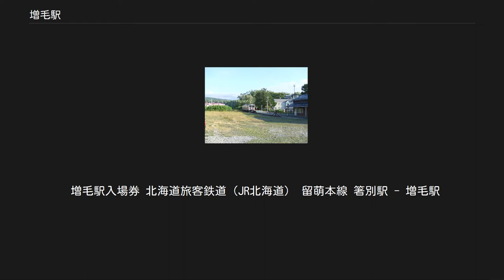増毛駅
増毛駅（ましけえき）は、北海道増毛郡増毛町大字弁天町1丁目にあった北海道旅客鉄道（JR北海道）留萌本線の駅（廃駅）である。
電報略号はマケ。
 後述するように、鉄道の発着がなくなった後は2018年4月以降、観光・交流施設として改修・利用されている。
 1977年の増毛駅と周囲約500m範囲。
下が留萌方面。
駅舎より南側に単式ホームを有し、本線は北側の貨物ホームへ引き込み線を分岐して、その外側へ折り返し線となって伸びる。
南側の山手側には車庫と放置された転車台の窪みが見える。
駅裏は数本の留置線を挟んで北側に並ぶ倉庫裏へ荒荷積み降ろし場、南側に石炭の荷下ろし場が設けられている。
国土交通省 国土画像情報（カラー空中写真）を基に作成 留萌本線は、良港のある留萌への路線として建設されたもので、また合わせて留萌港の修築は1910年に着工していたが、留萌は波が荒く土木技術上の問題から整備に時間を要し、鉄道が開通しても港が完成しない事態が予想されていた(開港は1929年)。
 そこで港を早く使える増毛まで留萌本線を延長することになり、当駅が開業することとなった。
 鉄道開通以前には留萠駅（後の留萌駅）から増毛まで乗合馬車が出ていた。
1918年（大正7年）に運賃は80銭で、冬には馬橇になった。
 駅構内の様子 広大な貨物用側線の跡地が広がる（2007年6月） 廃止時には1面1線のホームを持つ、行き止まりの地上駅であった。
無人駅で留萌駅が管理していた。
 以前は広い構内で、貨物用側線と留萌側200メートル程の位置に転車台（機関車本体からの空気圧による半自動操作方式）が敷設されており、駅員を初めとする職員が多数詰めていた旅客・貨物の要所であった。
 留置線はなく、列車は行き先を変えて折り返していた。
廃止時の折り返し時間は一部列車を除き、8分間から10分間程度であった。
 アイヌ語の「マシ・ケ（カモメ・処）」に由来する。
 2013年度の乗車人員は0人であるが、「JR北海道留萌線の現状」によると、2014年の平日の乗車人員は11人、乗降客数は23人である。
 廃駅後も旧駅舎・線路ともに解体されることなく存置されている。
 増毛町は、今後旧駅舎を建物面積を開業当時の大きさである現在の2倍に増築するほか、外板の板張りへの変更や、蛍光灯を丸い電球タイプのものに置き換えるなど駅開業当時の姿に近づける駅舎の改修工事を行い、まちづくりの核となる観光施設としての活用を目指す計画が策定された。
写真や住民の記憶を基に旧駅舎に近い建物が復元され、2018年4月にオープンした。
 増毛駅入場券 北海道旅客鉄道（JR北海道） 留萌本線 箸別駅 - 増毛駅